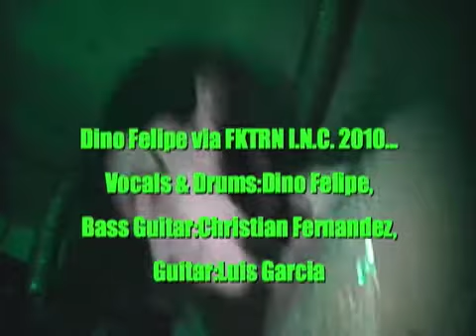Dino Felipe via FKTRN - "Drain You" (by Nirvana) @ I.N.C. 2010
FKTRN Circa 2010 - Dino felipe:Drums,vocals / Christian Fernandez:Bass / Luis Garcia:Gtar / Live During miami's I.N.C. (2010) / recorded by Damian Rojo